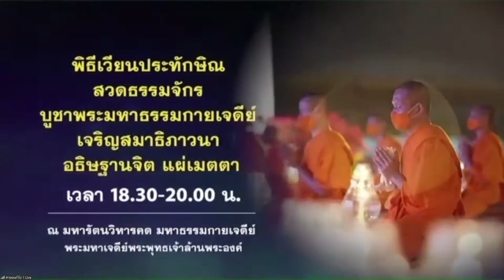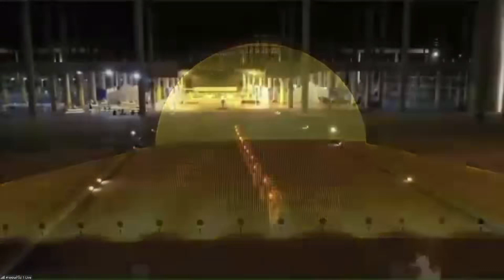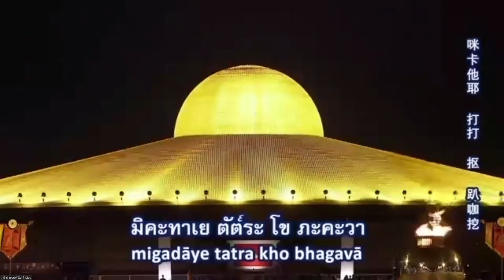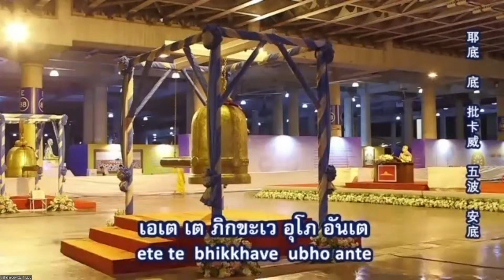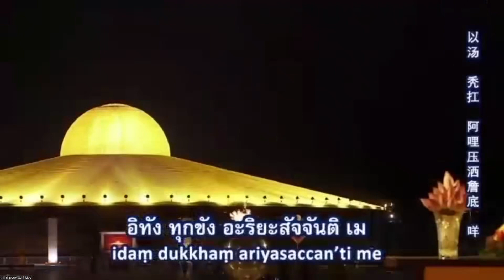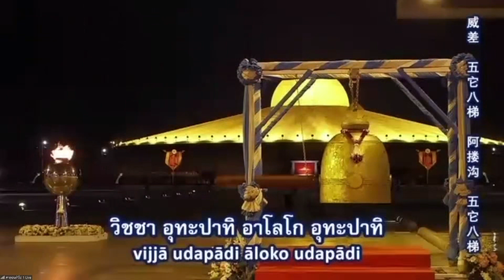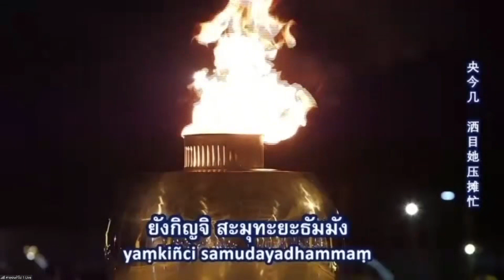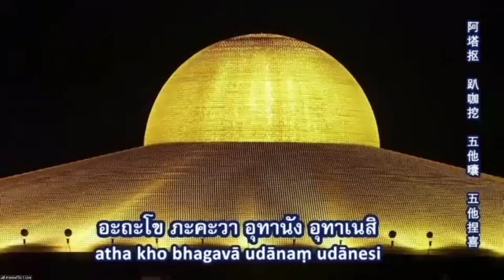20220415 พิธีเวียนประทักษิณ และสวดมนต์ทำสมาธิ อธิษฐานจิตแผ่เมตตา